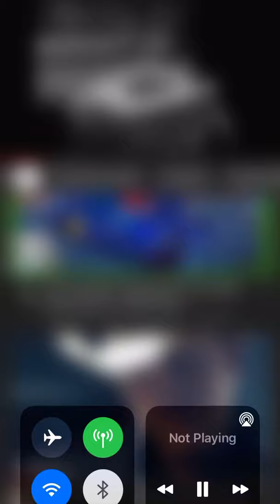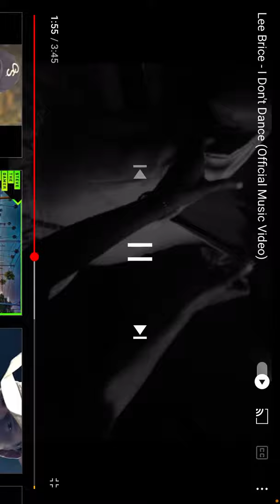Lee Brice I don’t dance short version (not the whole song)